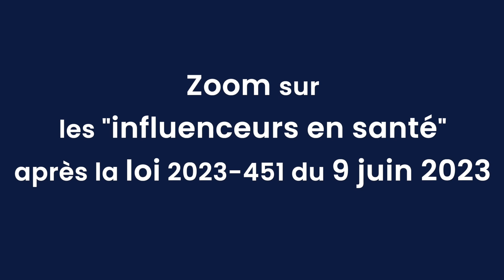Zoom sur les "influenceurs santé" après la loi 2023-451 du 9 juin 2023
Morgane Morey, avocate, revient sur les nouvelles règles imposées par la loi n° 2023-451 du 9 juin 2023 visant à encadrer l’influence commerciale et à lutter contre les dérives des influenceurs sur les réseaux sociaux, tandis que Sophie Zaimi, médecin, connue par ses milliers d’abonnés sous le pseudonyme « The French Radiologist », nous partage son expérience d’influenceuse en santé.

Merci à Morgane Morey et à Sophie Zaimi @thefrenchradiologist
Interview : Orianne Merger
Réalisation : Laurent Montant, Axel Gable et Andréa Miliavsky